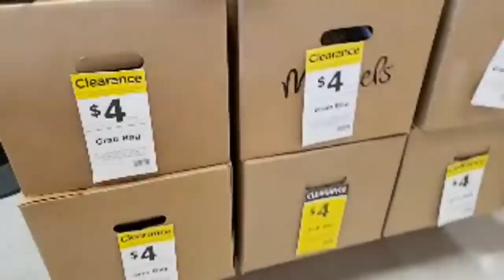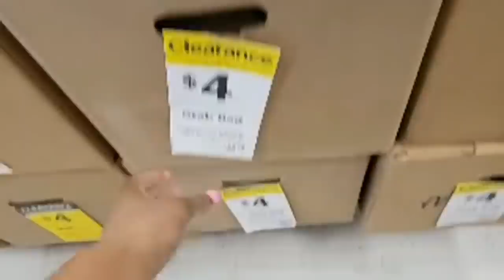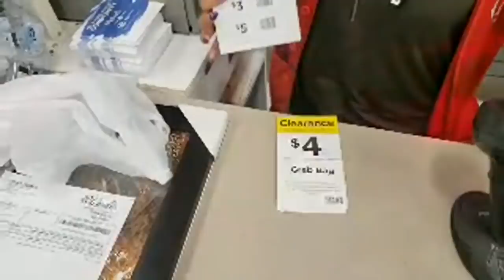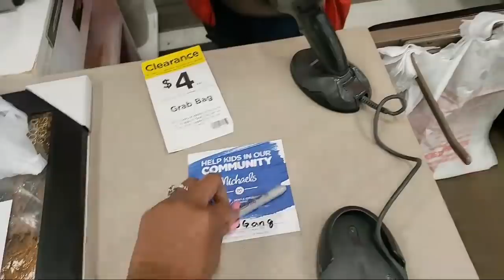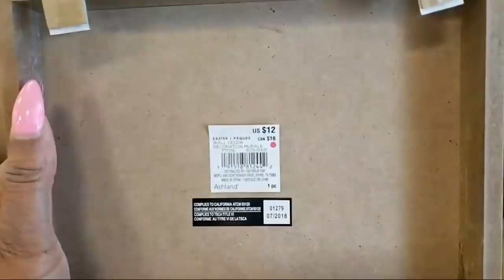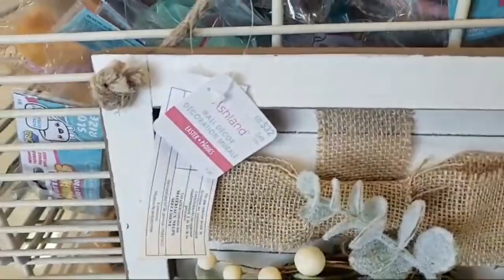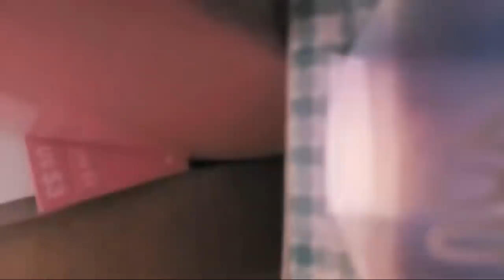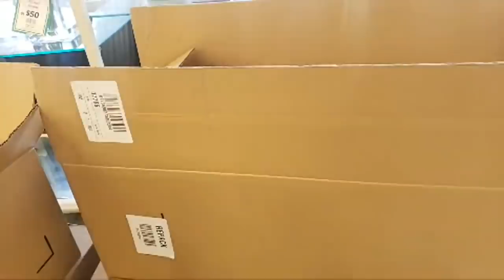RUN! Micheals 90% Off Mystery Boxes!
Grab Boxes at Michaels! Basically you pay $4 and get a box FULL of amazing high value items!